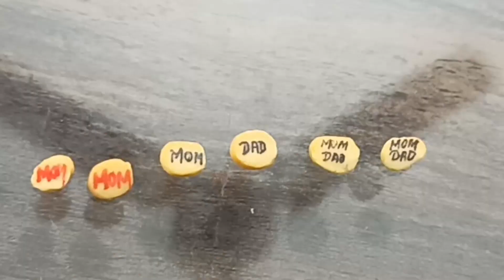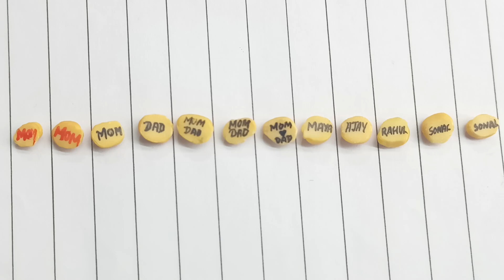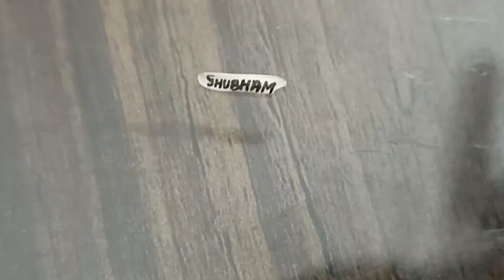How to Write Name In Rice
Title :- How to Write Name In Rice | ‎@ShubhSkill
Write Your Name on a Rice Grain! The Tiny Gift with a Big Impact

In this video :- Learn the incredible art of writing on rice grains and create a unique, personalized gift that will amaze!

I will guide you step-by-step through the process of:
Crafting your tiny masterpiece: Learn the delicate techniques of writing on a rice grain, letter by letter.
Preserving your creation
This fun and creative project is perfect for:
Creating personalized gifts for loved ones to Impressing friends and family with your artistic skills.